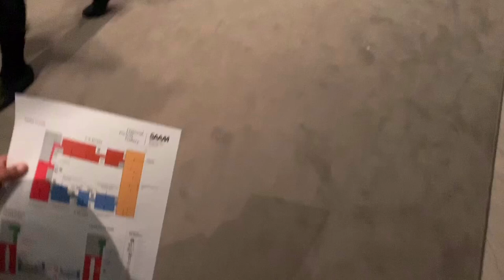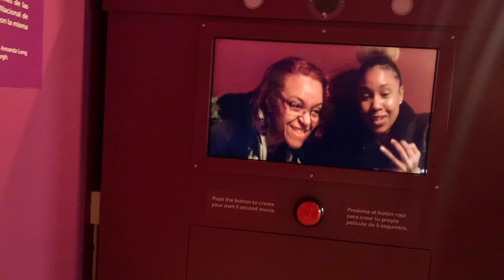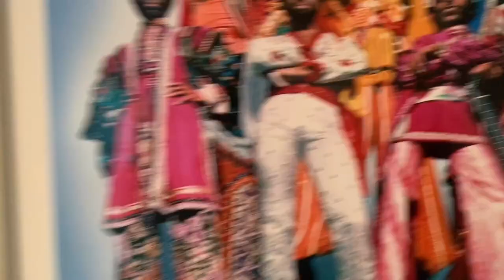VLOG: STREET STYLE, VISITING DC MUSEUM, OBAMA'S PORTRAIT | Necole Jackson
HELLO LOVES!

I'm always in DC and decided to do a day vlog of me visiting Barack and Michelle Obama's portraits at the Portrait Gallery. Turned out super lit! Best part of living in the DMV area is the cultural experiences, even though that museum needed a little more black portraits lol. Also wore a cute street-style, hype-bae look. If you're feeling the fit, let me know below!

Outfit:
1. Kaws x Uniqlo Tee Shirt (not in stock, but purchase resell here)
2. Pretty Little Thing Joggers
3. Nike Air Force 1 07' Mid Sneakers in Flax
4. Zara Black Moto Coat
5. Supreme Crossbody Bag
6. Gucci Bloom Perfume

Musician: Jeff, [Reprod. Tandye]